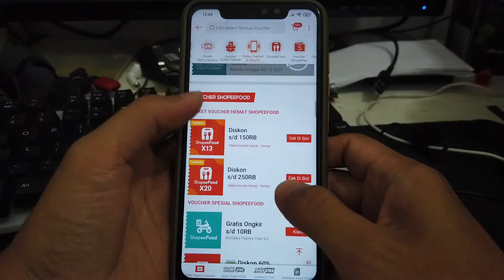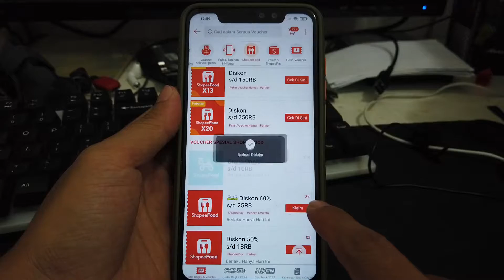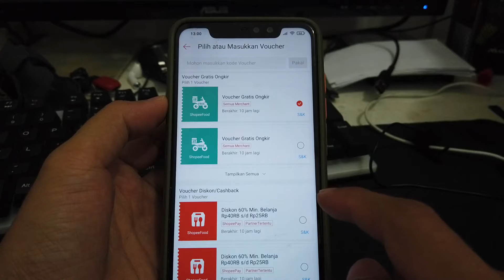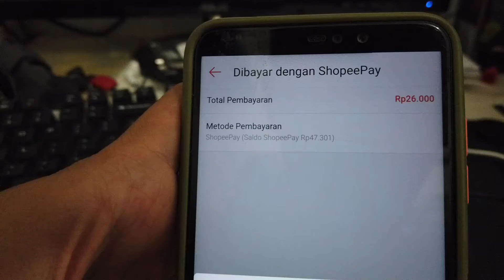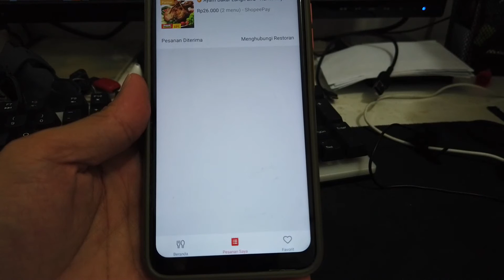CARA PESAN SHOPEE FOOD | MAKAN JADI MURAH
terimaksih.